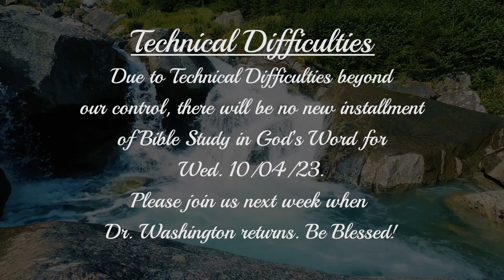Bible Study in God's Word Postponed!!!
Due to circumstances beyond our control, Bible Study in God's Word with Dr. Richard Allen Washington has been postponed until next week on Wednesday, 10/11/23. Sorry for the inconvenience. Be Blessed!